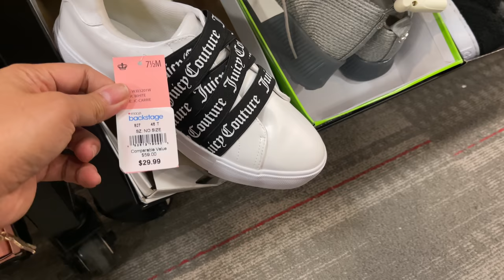MACY'S SHOES | SHOP WITH ME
Macy's Designer Women's Shoes Shop With Me